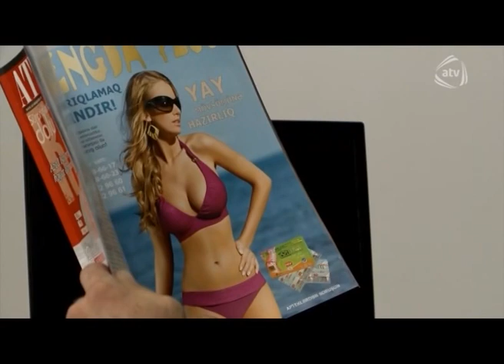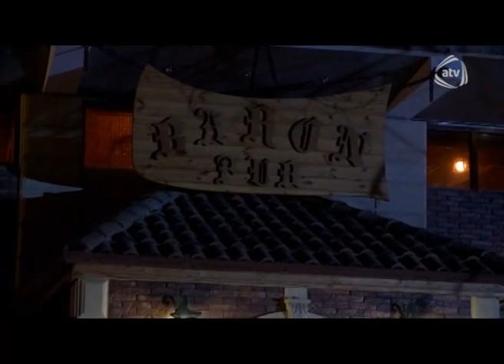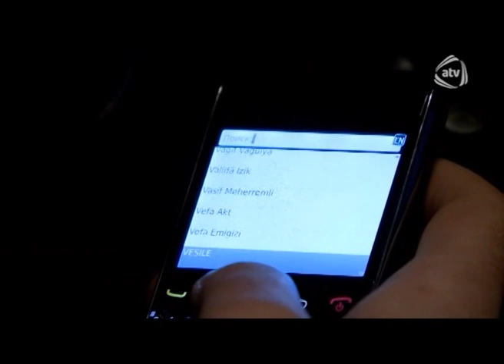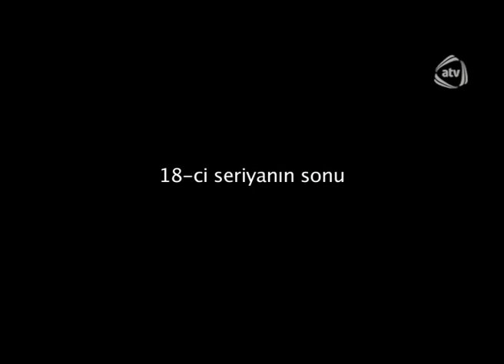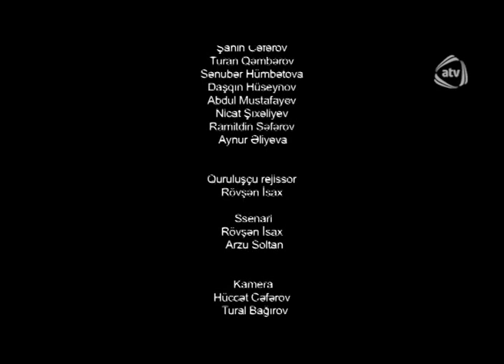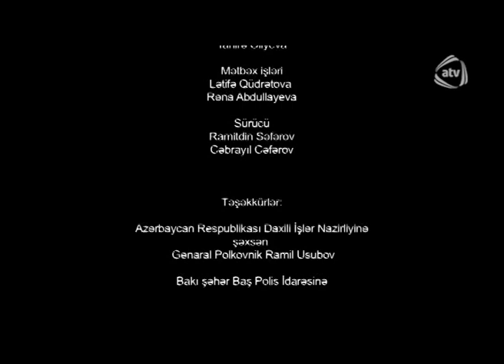Pərvanələrin rəqsi (18-ci seriya)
Pərvanələrin rəqsi serialının bütün bölümlərini YouTube-da izləmək üçün rəsmi kanalımıza abunə olun

Ailə dramı olan bu teleserialda hadisələr ər-arvad, gəlin-baldız, bir sözlə ailə münasibətləri əsasında  yaradılmışdır...

 Azərbaycan, 2012

Ssenari müəllifi: Rövşən İsax, Arzu  Soltan
Rejissor: Rövşən İsax
Prodüser: Rizvan Məmmədov